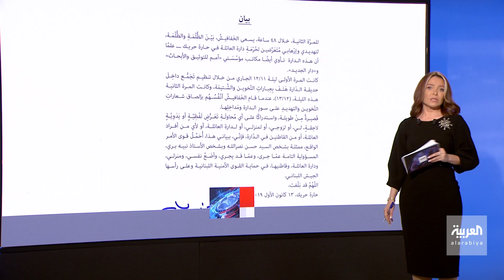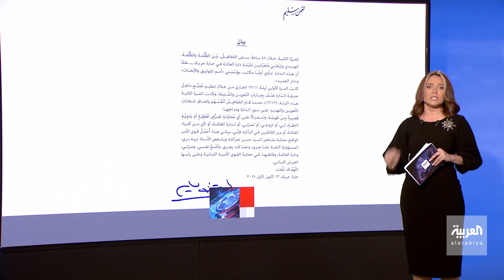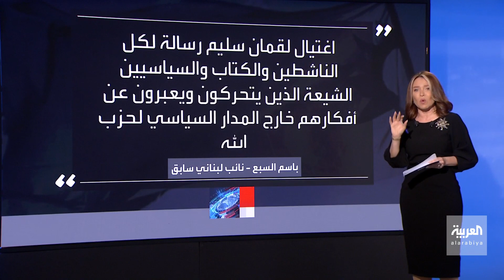اتهامات واسعة في لبنان لحزب الله بتصفية خصومه من الطائفة الشيعية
اعتبروا اغتيال سليم رسالة لجميع الناشطين والمفكرين الشيعيين خارج مدار الحزب.. ناشطون في لبنان يتهمون حزب الله بتصفية خصومه من الطائفة الشيعية